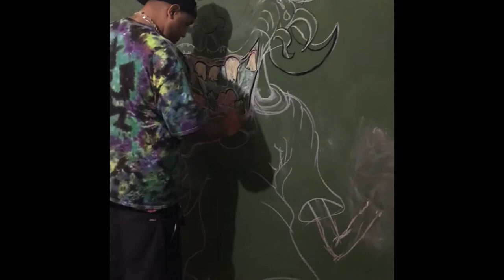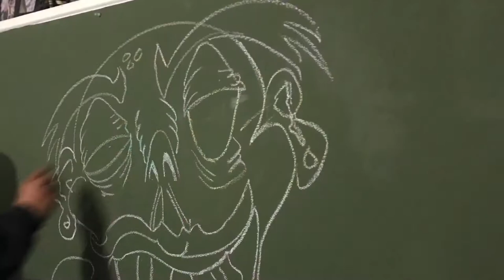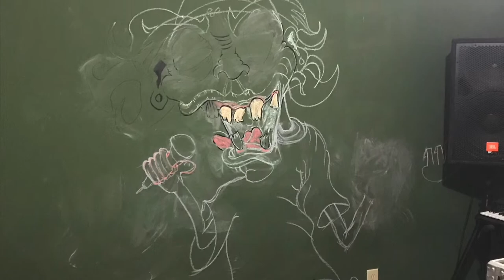Solid fest Dead Canvas art co. part 1